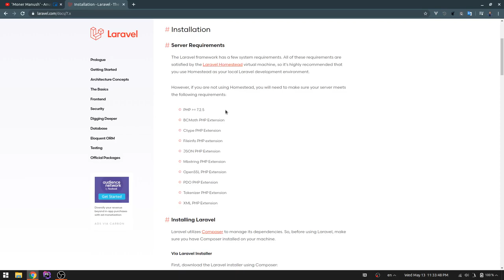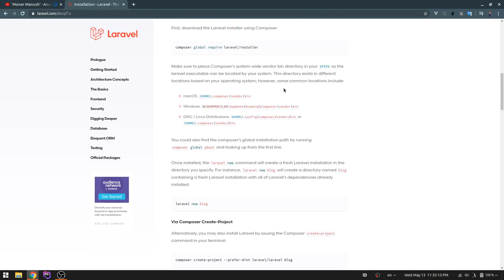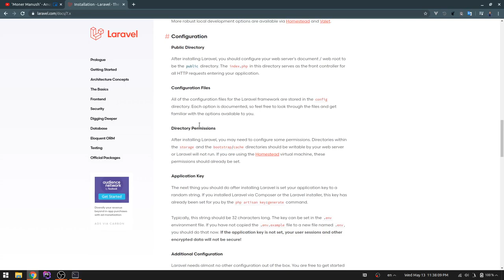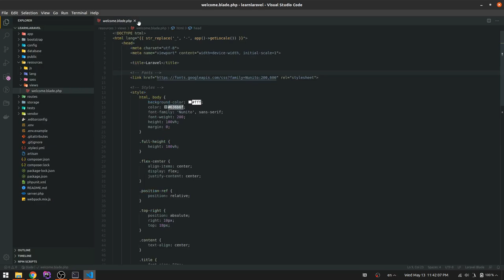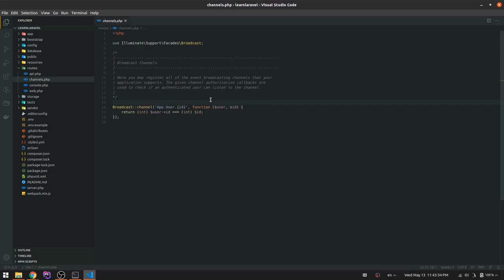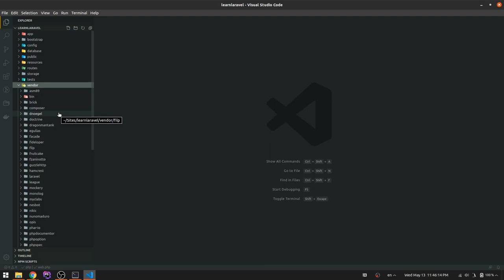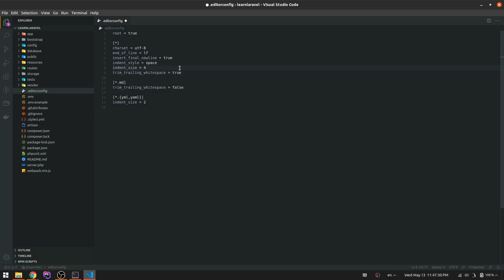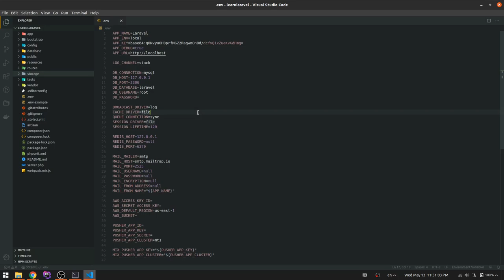লারাভেল ইন্সটল করার পদ্ধতি | Laravel Installation | SEI CODER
এই ভিডিওতে আপনার কম্পিউটারে লারাভেল ফ্রেমওয়ার্ক ইন্সটল করার পদ্ধতি বর্ণনা করা হয়েছে। সেই সাথে লারাভেলের ফাইল স্ট্রাকচার সম্পর্কে সামান্য ধারনা দেওয়া হয়েছে।